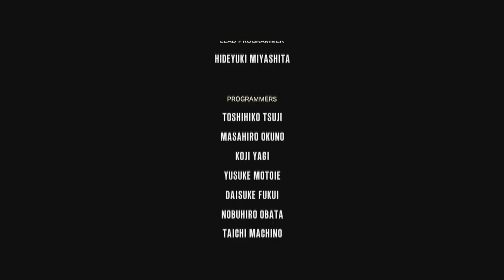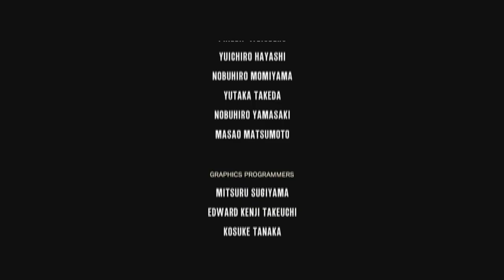[FINALE DI SERIE] LA FINE DI TUTTO...FORSE - THE EVIL WITHIN WALKTHROUGH #20 CAPITOLO 15